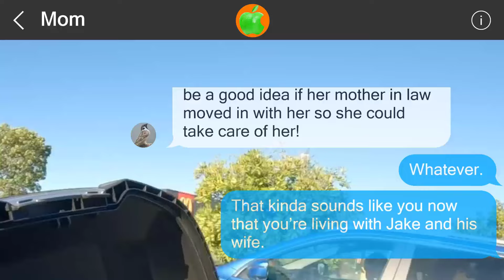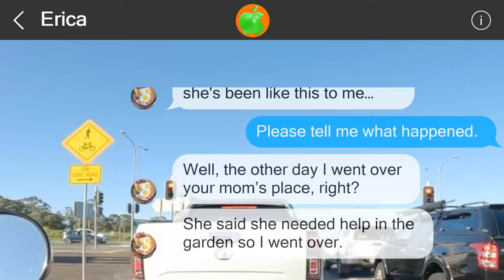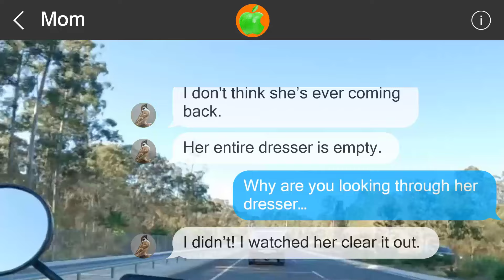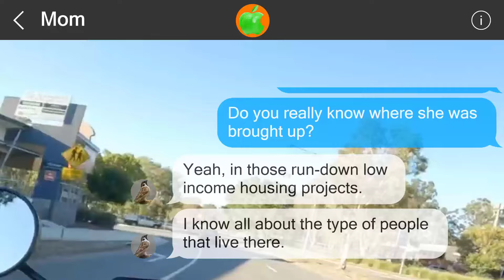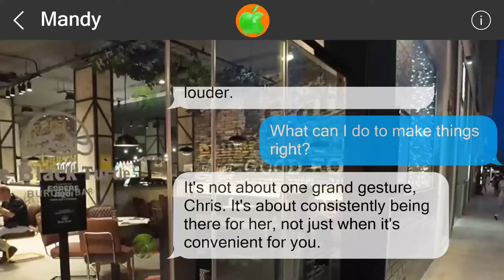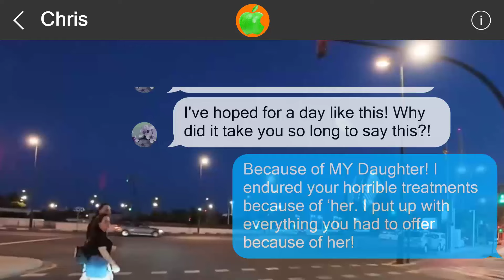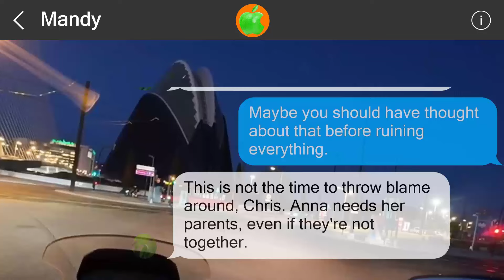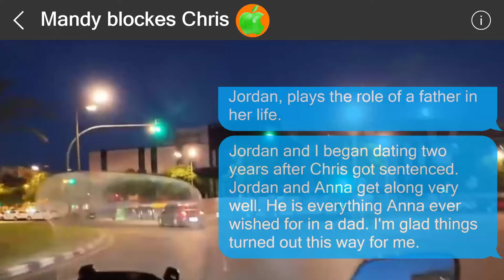Mistakes cannot be undone #51706529